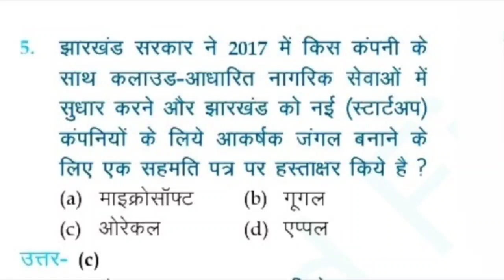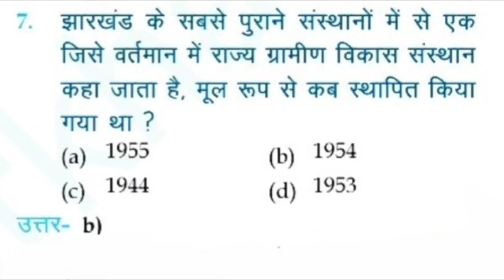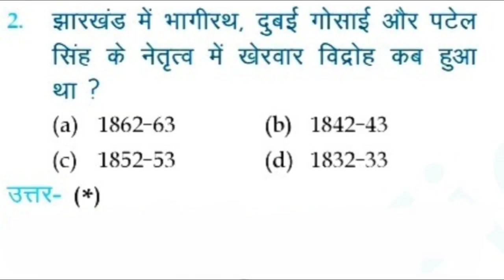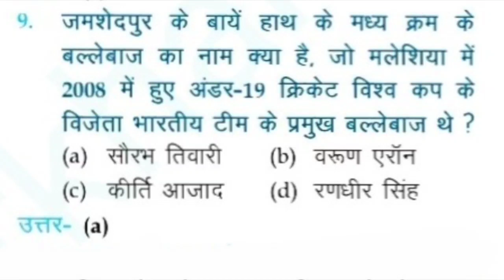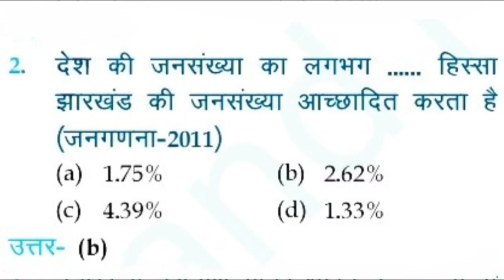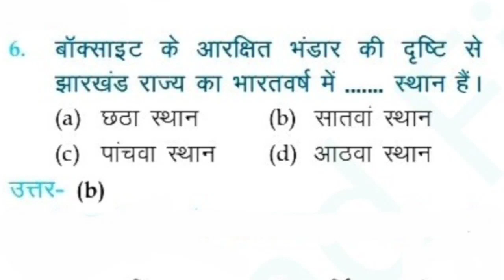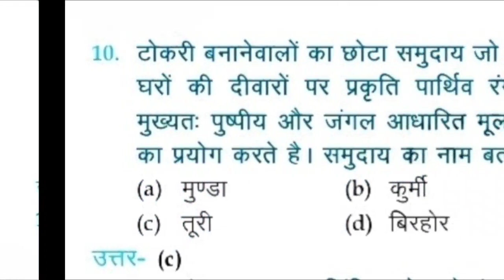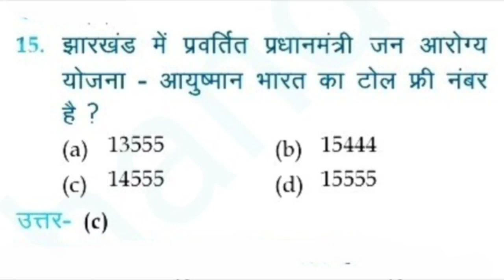Jharkhand GK || Previous Year Question || झारखंड समान्य ज्ञान ||jssc gk || jpsc gk